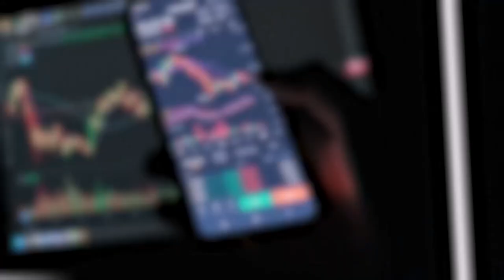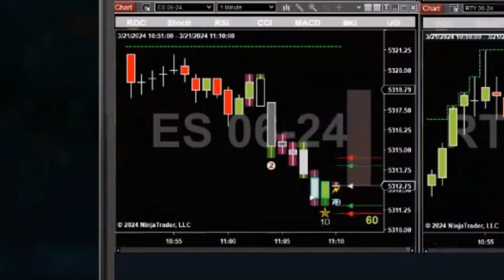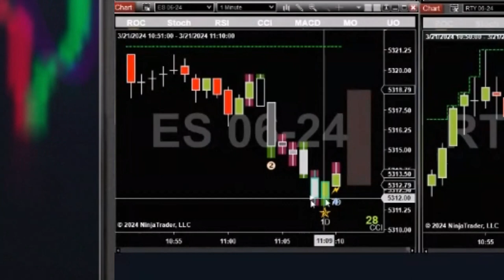TRADE OF THE DAY 1 O3-21-24